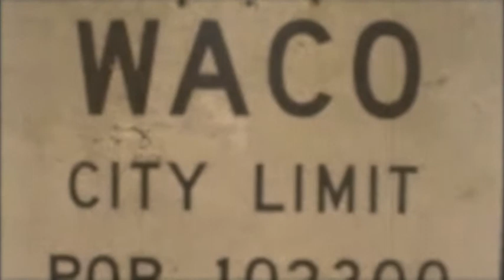Danny Mack sings Billy Joe Shaver's classic 'Fit To Kill'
From the CD 'Danny Mack and Alberta Crude' recorded in Calgary Alberta Canada in 1982.  Featured musicians: Paul Anastasio on fiddle (Merle Haggard, Asleep at the Wheel, Larry Gatlin, Loretta Lynn) Darcie Deaville on harmony vocals, Tim Pearson lead guitar, Dwight Thompson bass guitar, Jerry Adolfe drums and Ron Casat piano.